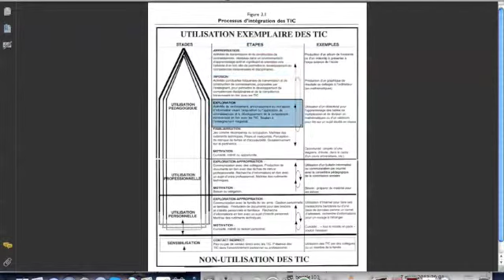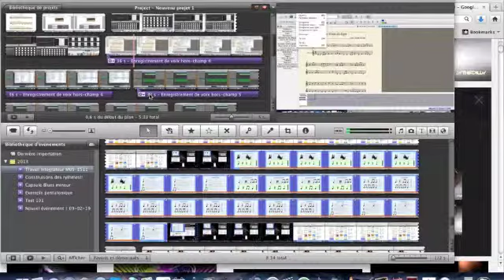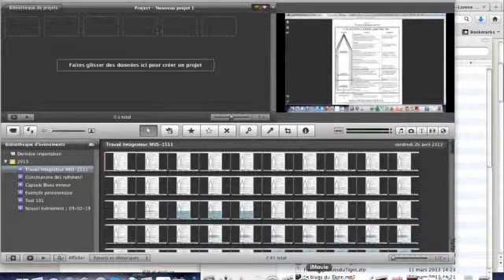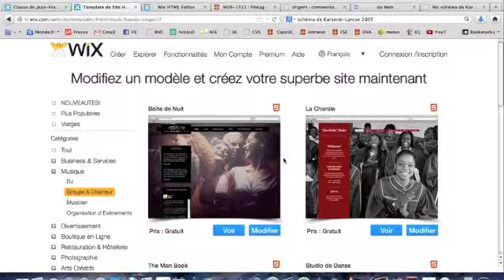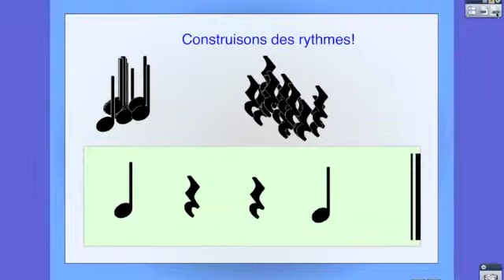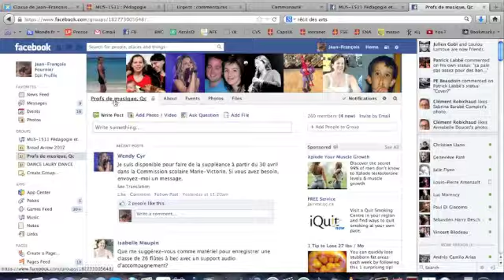Travail intégrateur JFFournier